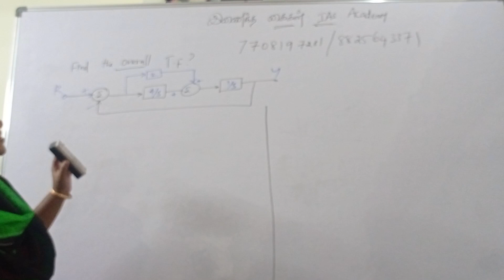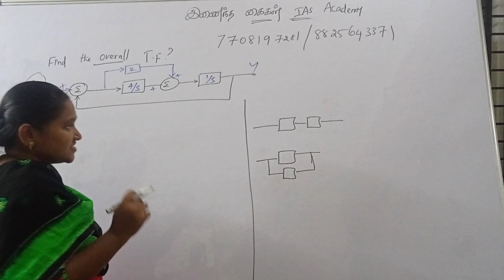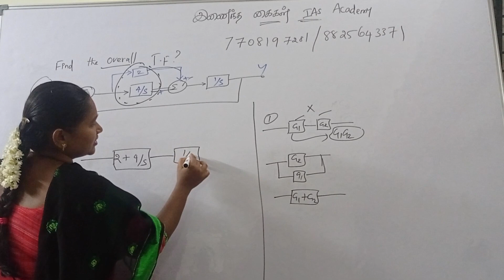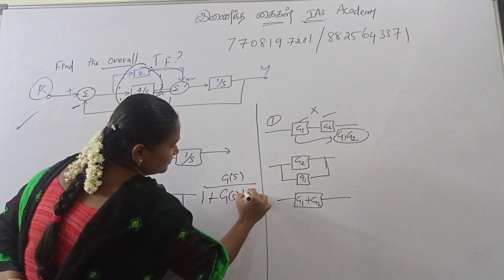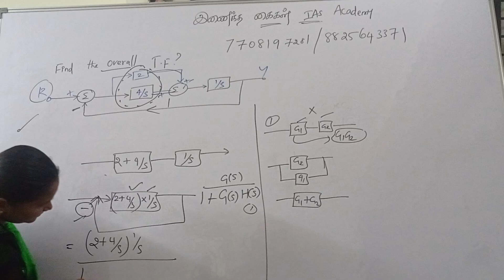Tnpsc AE previous year's questions in tamil#Tnpsc AE free online class for ece& eee in tamil#tnpscae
tnpscae Tnpsc AE previous year's questions in tamil#tnpsc AE online class for both ece and eee in tamil#control system concept in tamil @InaidhaKaigalEngineering-wh8xw